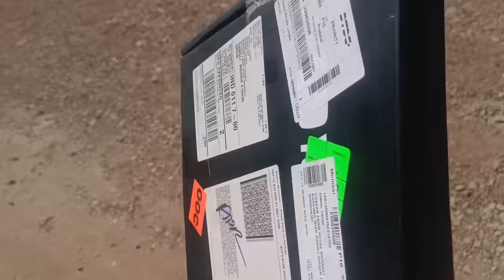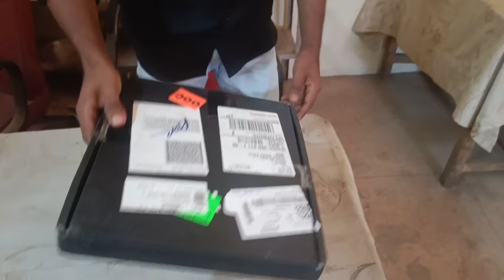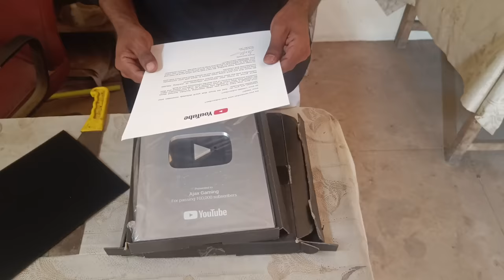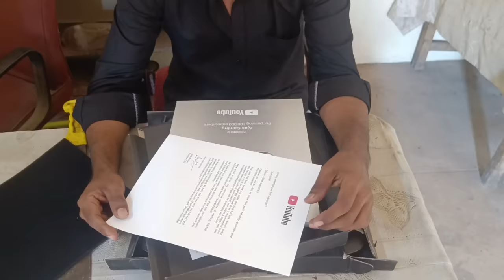मौत Ka Farishta || Bgmi Funny Commentry Video || Bgmi Comedy video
Commentry